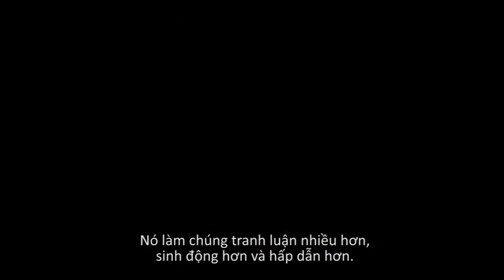Inferno - Phở phỏng vấn Tom Hanks và đạo diễn Ron Howrard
Inferno - dự kiến khởi chiếu 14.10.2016